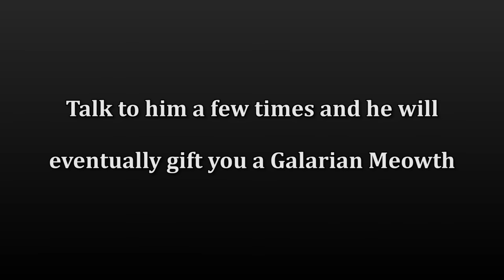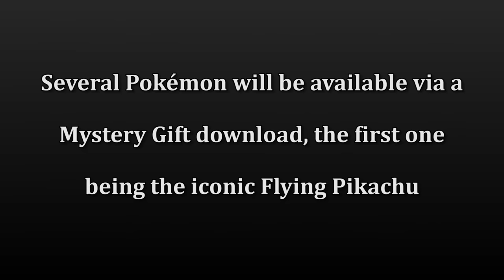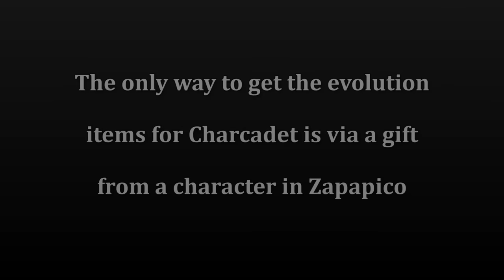Pokémon Scarlet & Violet - How to Get All Gift Pokémon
Here is a quick guide on how you can get all gift Pokémon in Pokémon Scarlet & Violet for the Nintendo Switch. This includes legendary Pokémon, mythical Pokémon, Mystery Gifts, starters, in-game trades and more.

1080p 60fps Gameplay recorded and edited by Nintendo Unity.

Full list of Pokémon
Galarian Meowth
Flying Pikachu
Snom
Wooper (non-Paldea)
Haunter / Gengar
Armarouge
Ceruledge
Sprigatito / Fuecoco / Quaxly
Koraidon / Miraidon